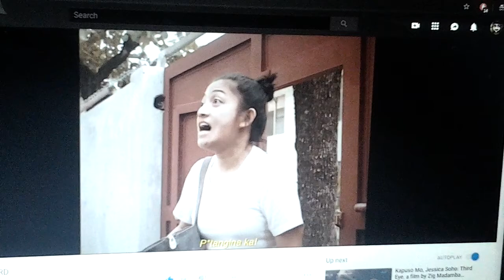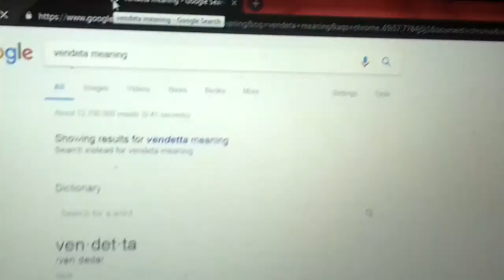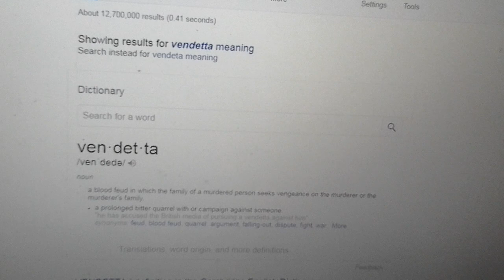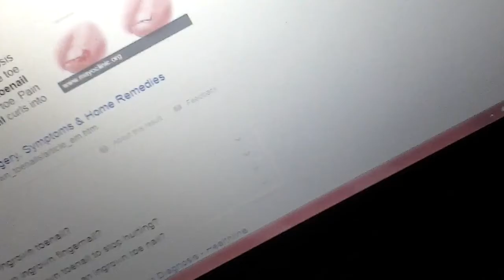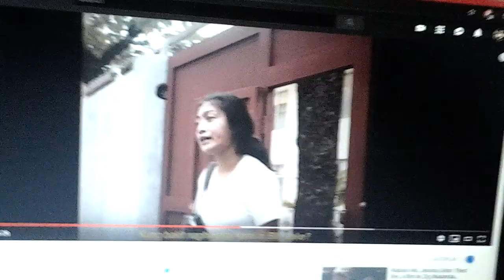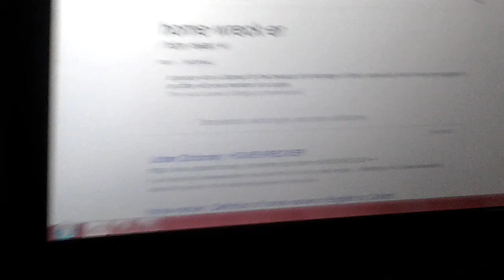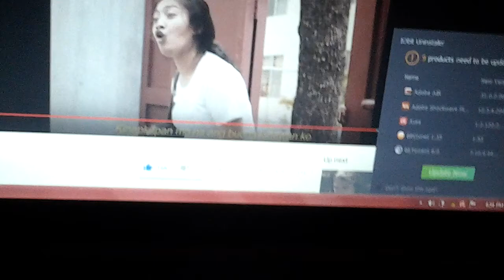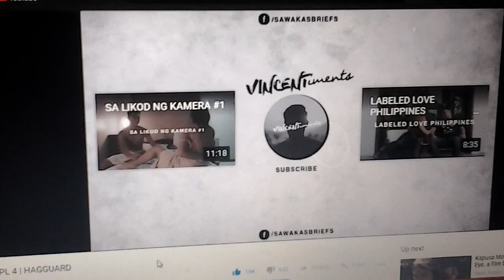TehPolandballSpartan Reacts to KPL 4 | HAGGUARD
"Itim na Itim ang Buhok ko, pati Bulbol ko BLACK NA BLACK!"